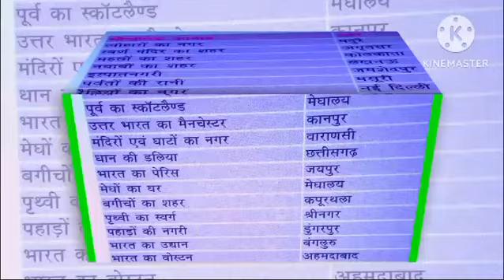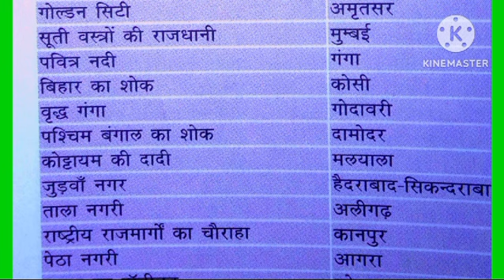भारत के प्रमुख भौगोलिक उपनामों के बारे में रोचक जानकारी